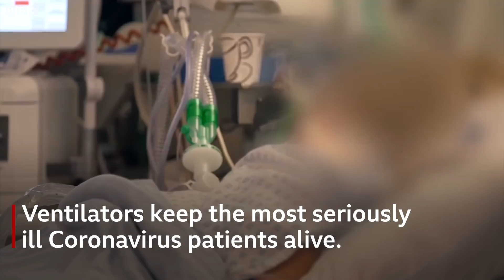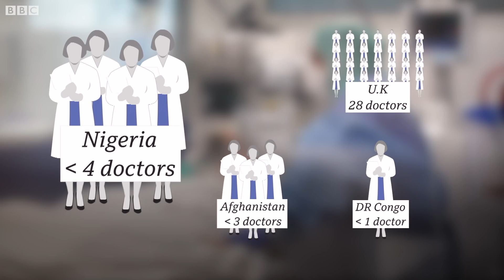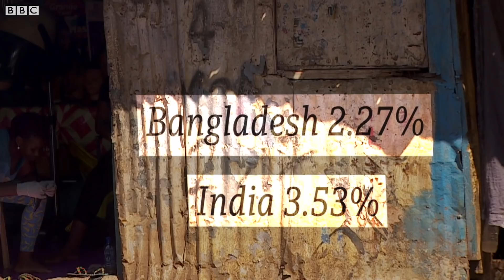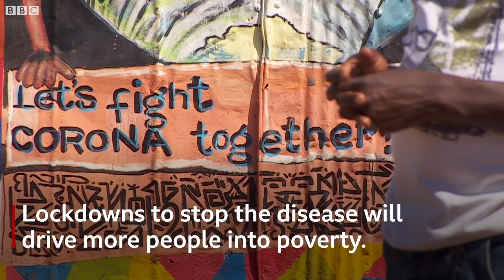Coronavirus: How will the developing world cope? - BBC News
Hundreds of thousands of people already die every year from preventable diseases in the developing world, where resources are scarce.

But how will they cope with a health challenge on a truly global scale?

The BBC's Secunder Kermani and Anne Soy compare how prepared some countries in Asia and Africa are.